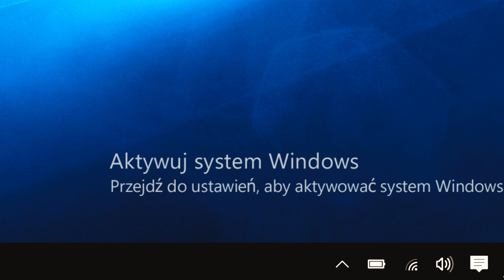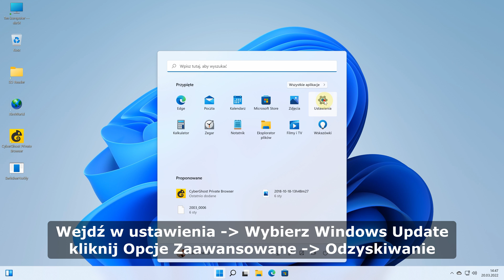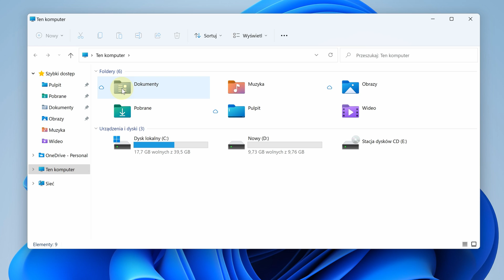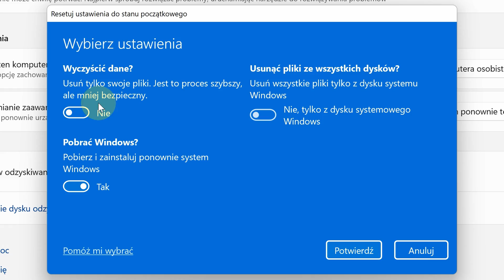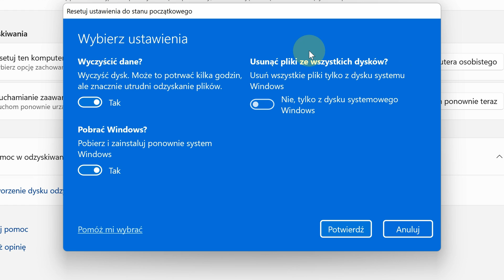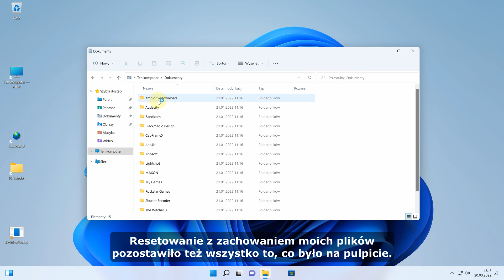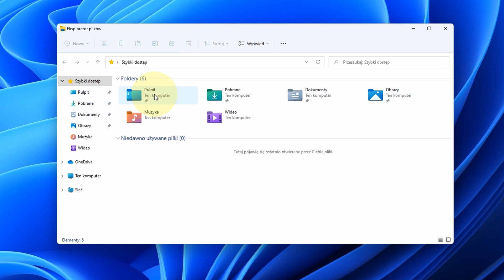Przywracanie Windows 11 do ustawień początkowych / fabrycznych 🆕 Reset systemu przed sprzedażą ✔️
✎ OPIS Filmu: Masz problem z wydajnością komputera, wirusem lub chcesz go sprzedać usuwając wszystkie swoje dane? Skorzystaj z opcji przywracania systemu do ustawień fabrycznych. Ten prosty sposób pozwoli Ci się ponownie cieszyć szybkim i sprawnym komputerem pozbawionym wszelkich “śmieci”, które nagromadziły się w przeciągu miesięcy czy lat korzystania.

Ostrzeżenie: Nagranie to ma na celu pomóc użytkownikowi w przywróceniu systemu Windows 11 do stanu początkowego w dwóch opcjach - Z usunięciem wszystkich danych lub z ich częściowym zachowaniem. Jest to poradnik instruktażowy, niemniej użytkownik wykonuje tę czynność na własną odpowiedzialność i zawsze, ale to zawsze warto mieć kopie bezpieczeństwa na wypadek, gdybyśmy o czymś zapomnieli…

⏱️ Znaczniki czasowe ⏱️
00:00 - Wstęp
01:19 - Zaczynamy procedurę
01:52 - Czym są pliki / foldery osobiste?
02:20 - Sprzedaję komputer / mam wirusa, wirusy
02:35 - Instalacja z chmury czy lokalna?
03:00 - Bezpieczne wymazywanie dysku C!
04:25 - Wymazywanie wszystkich dysków i partycji
04:38 - Brak miejsca na dysku (potrzeba więcej miejsca na dysku)
05:03 - Weryfikacja wyborów
05:21 - Częściowy reset systemu
05:52 - Pełen reset systemu
06:34 - Problemy, pytania?
06:44 - Kolejny materiał?